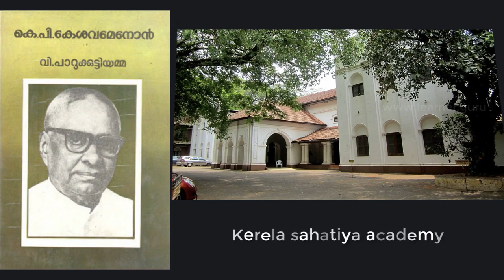Life History,Biography,Known facts of K P kesava menon Kizhakke Pote Kesava Menon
K. P. KESAVA MENON (Kizhakke Pote Kesava Menon) was a patriot, idealist, journalist and Indian independence activist.
Are you preparing for Banking, Medical, SSC, RRB, TNPSC, Kerala PSC or Any other Competitive Exam ?